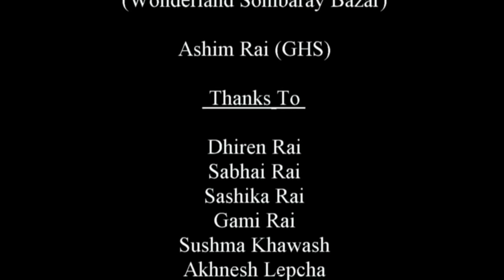छेस्का II Chestka New nepali Short Movie 2018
A presentation of Visual Gorubathan.

Camera : Damber Rai
Story : Damber Rai
Edit : Bhakta Kabira
Direction : Damber Rai / Bhakta Kabira

Thanks To : Ashok Pradhan, (Wonder Land) sombaray Bazar
                      Ashim Rai, Dhiren Rai, Sabhai, Agnesh Lepcha